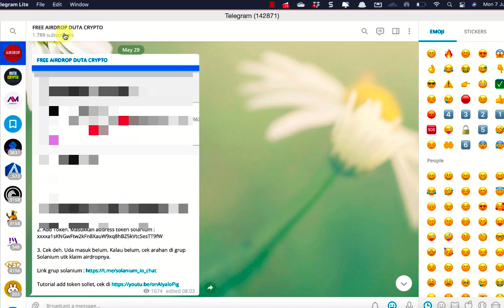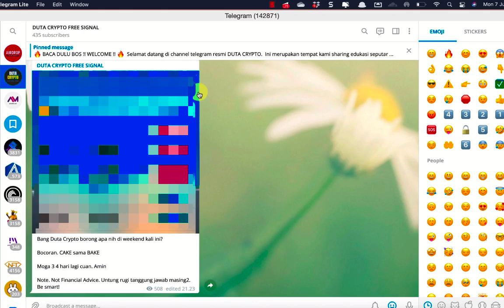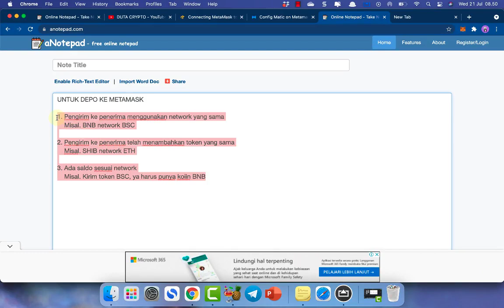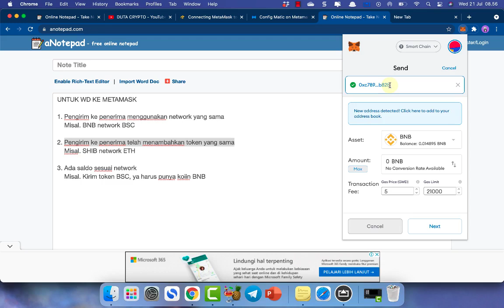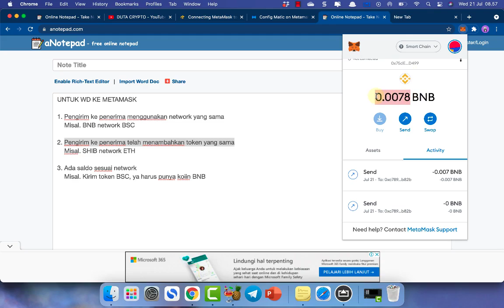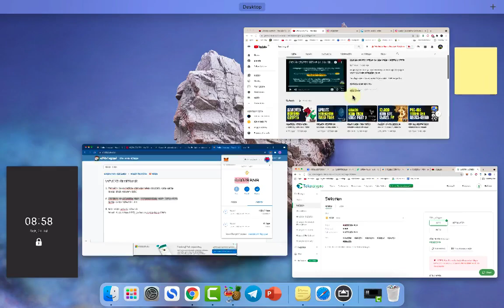TUTORIAL CARA WITHDRAW DARI METAMASK KE EXCHANGE / WALLET LAIN | PART 5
Hokeh. Sesuai dengan request kalian. Kali ini kita akan bahas tutorial cara menggunakan metamask wallet secara lengkap bin komplit.

Saya sengaja membaginya dalam beberapa video series agar kalian mudah tuk paham. Ikuti tahap demi tahap secara benar.

Nah... Di video series kelima ini, kita akan bahas tutorial step by step withdraw dari metamask ke wallet lain atau exchange. atau bahasa lainnya adalah cara transfer dari metamask ke wallet lain.

Note.

Metamask merupakan wallet cryptocurrency yang sangat terkenal dikalangan para pro crypto.

VIDEO SERIES TUTORIAL METAMASK

DONASI & TIP

Ingin memberi tip ke Duta Crypto? Klik link dibawah;

ENDORSEMENT

Salam cuan,
DUTA CRYPTO

📌 Note 📌

Semua konten di dalam channel DUTA CRYPTO merupakan hasil opini pribadi. Silahkan lakukan riset mandiri kamu sendiri sebelum memutuskan untuk invest di koin apapun. Karena itu merupakan tanggung jawab kamu pribadi.

📌 Tags. 📌

berita cryptocurrency terbaru, coin crypto fundamental bagus, koin terbaik hari ini, coin crypto yang masih murah, rekomendasi koin micin